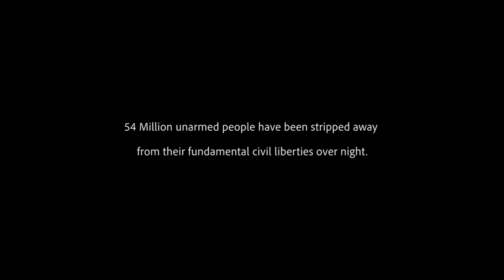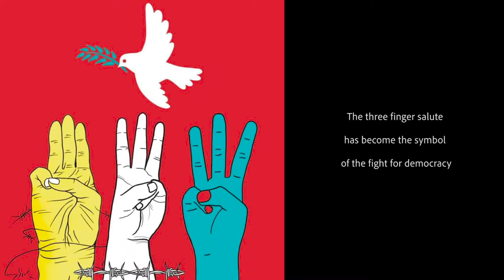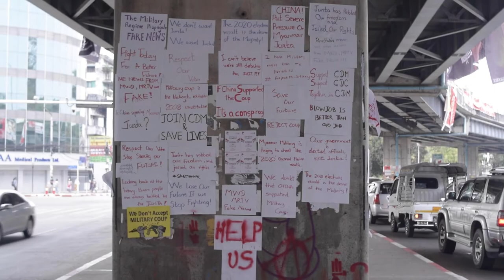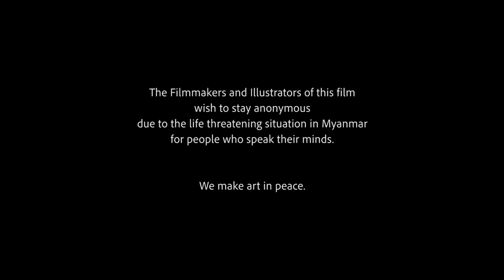Burma Spring 21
Independent film makers from Myanmar document the protests on the streets.

Reposted with permission of the producers.

Original intro: "On February 1st, 2021 Myanmar Military under the leadership of Min Aung Hlaing staged a coup, declaring the November 2020 election as fraudulent. Since then all the opposing parliament members, reporters, activists, celebrities are in hiding or have been detained. 54 Million unarmed people have been stripped away from their fundamental civil liberties over night. To the democratic countries of the world: do not look away. Help us pressure the military caste to build an uncompromised democratic political system."